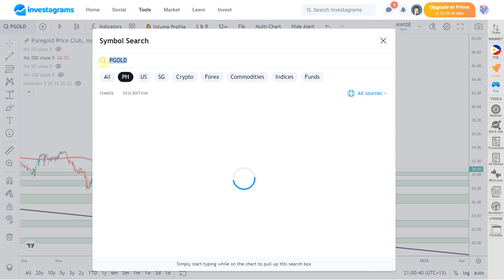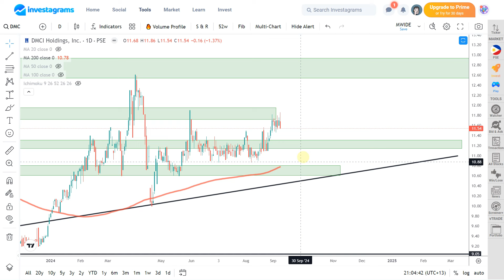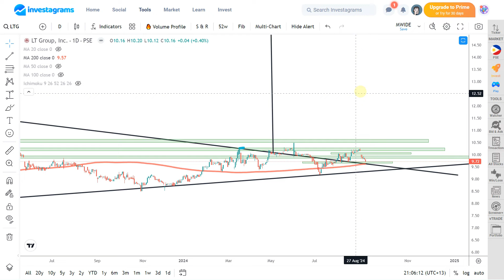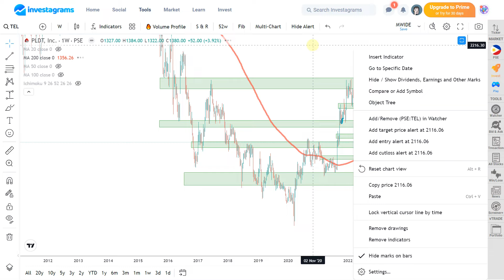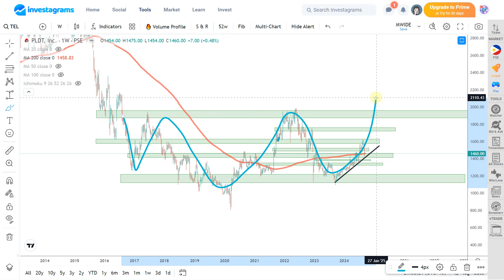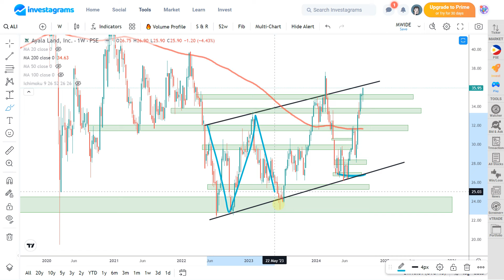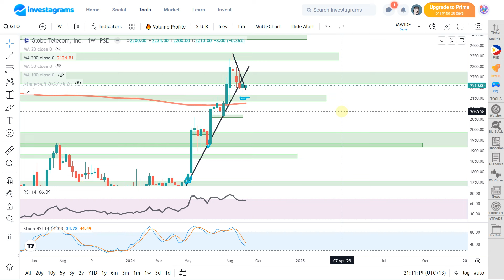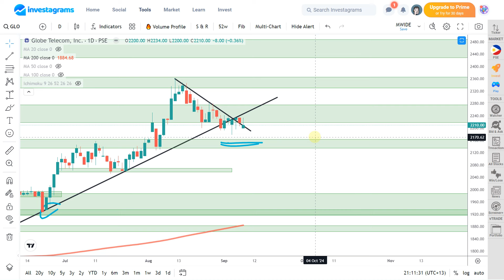SCC | DMC | LTG | TEL | ALI | GLO : PSE TECHNICAL ANALYSIS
(STOCK MARKET) PSE STOCKS ANALYSIS (September 2024) | ColFinancial | Investagrams